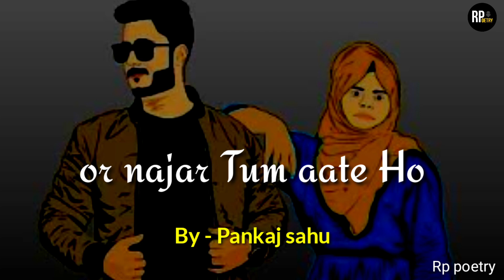happy missing day 2022 • Miss you | Miss you status 2022 | Miss you Shayari 2022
VLOG GORILLA TRIPOD

RING LIGHT

DSLR TRIPOD

BOYA MIC

TRIPOD WITH MIC

MINI RING LIGHT

( Rp poetry )

τнänκ чöü♥